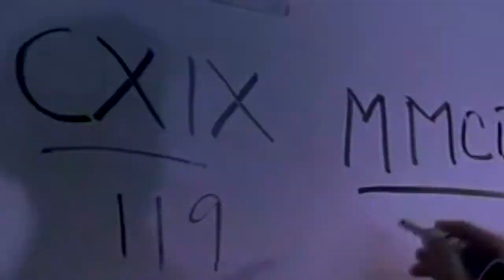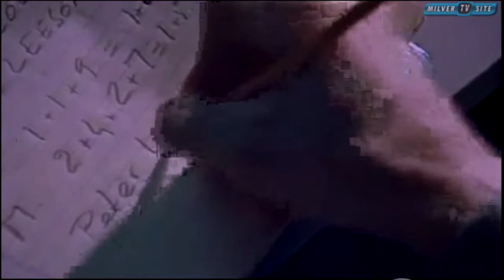119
119, 119, 119.